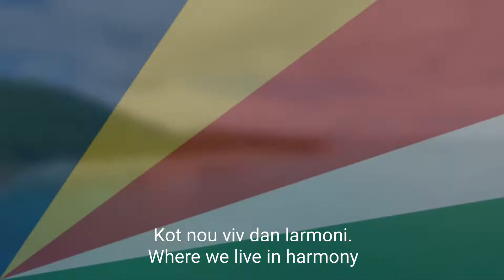🇸🇨 Koste Seselwa - National Anthem of Seychelles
REPUBLIC OF SEYCHELLES: KOSTE SESELWA | JOIN TOGETHER ALL SEYCHELLOIS

Lyrics of Seychelles Anthem:

_Sesel ou menm nou sel patri._
_Seychelles, our only motherland_

_Kot nou viv dan larmoni._
_Where we live in harmony_

_Lazwa, lanmour ek lape._
_Happiness, love and peace_

_Nou remersye Bondye._
_We give thanks to God._

_Preserv labote nou pei._
_Preserve the beauty of our country_

_Larises nou losean._
_The riches of our oceans_

_En leritaz byen presye._
_A precious heritage_

_Pour boner nou zanfan._
_For the happiness of our children._

_Reste touzour dan linite._
_Live forever in unity_

_Fer monte nou paviyon._
_Raise our flag_

_Ansanm pou tou leternite._
_Together for all eternity_

_Koste Seselwa!_
_Join together all Seychellois._

Thanks 😊